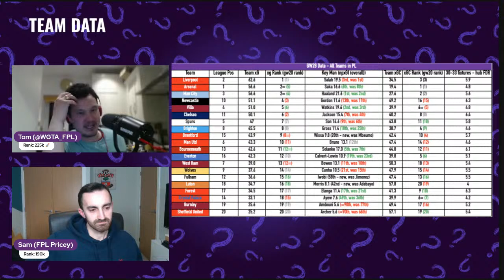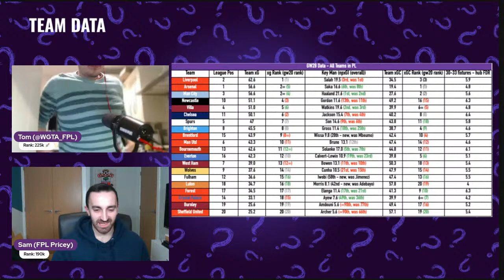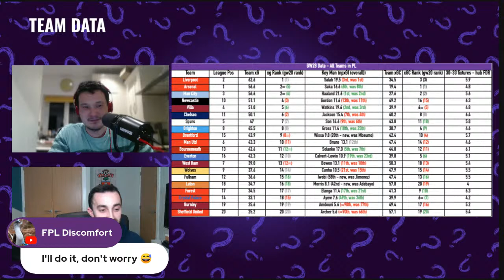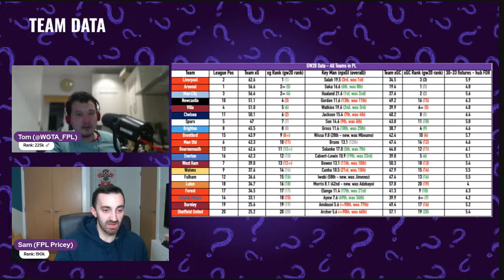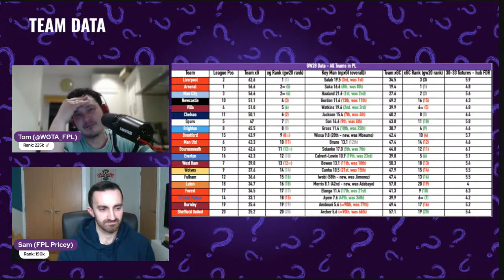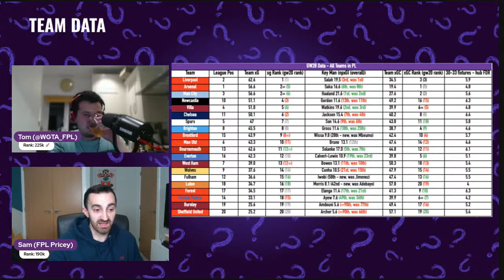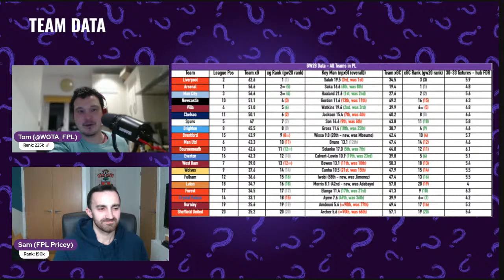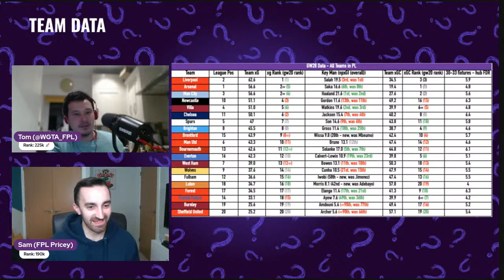The story so far 📖 | FPL Gameweek 30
In a purely 'free hit-free' zone this week, the WGTA crew take a look at all 20 teams in FPL so far this season. We assess what we've learned from 29 gameweeks, and what we can use to inform our decisions for the final stretch.